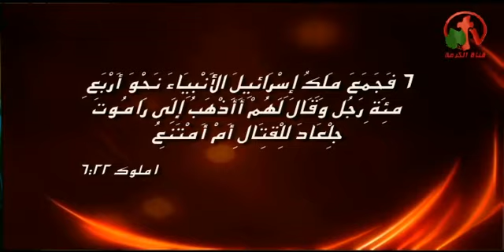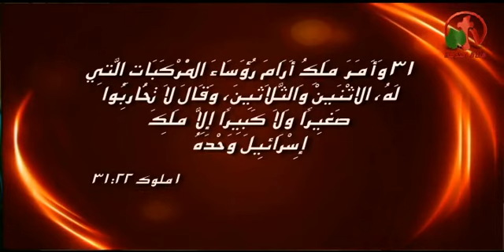كلام الملوك وكلام الرب - الشفاء الإلهي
حلقات من أنتاج قناة الكرمة 2014
أعداد وتقديم: الدكتور القس إليكس حنا
Kings words and the words of the Lord
God's Healing program
Host: Dr. Pastor Alex Hanna